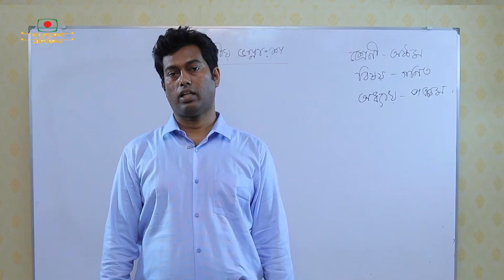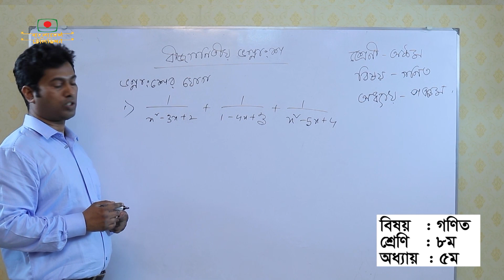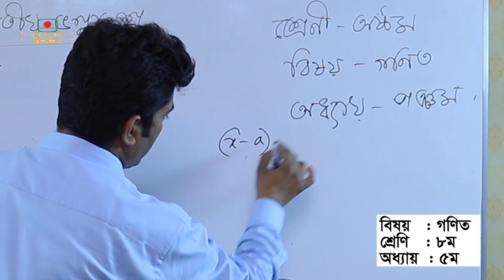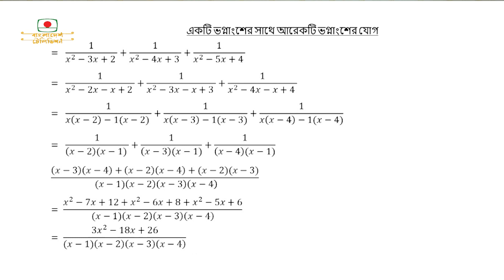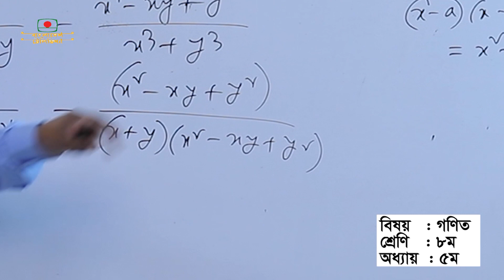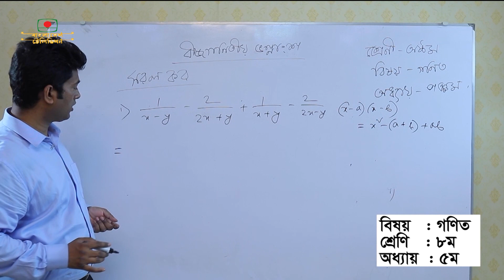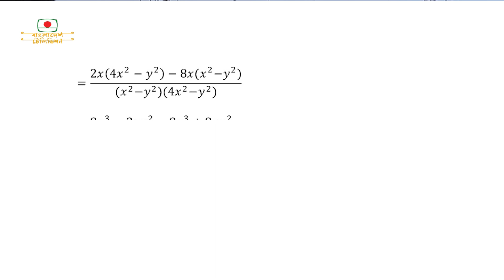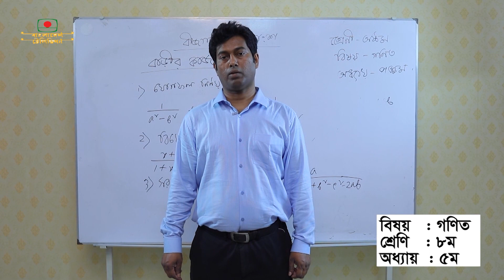শ্রেণী অষ্টম - বিষয় গনিত - অধ্যায় পঞ্চম | আমার ঘরে আমার স্কুল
শ্রেণী অষ্টম
বিষয় গনিত
অধ্যায় পঞ্চম
ওয়াছিউল ইসলাম, প্রভাষক, গণিত বিভাগ

Class Eight
Subject Math
Chapter Five
Washiul Islam, Lecturer,